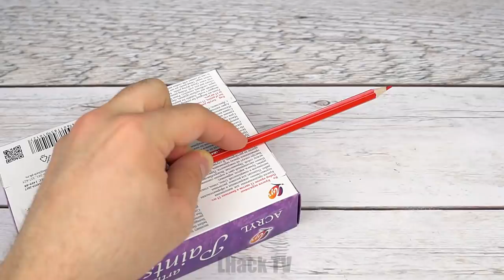17 SIMPLE INVENTIONS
Hi my friends! Today I Will Show You 17 Simple Inventions!